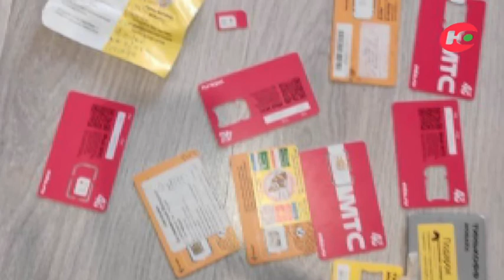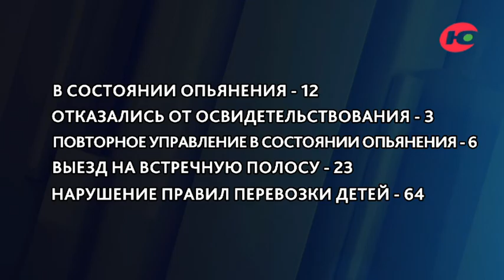Домушники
Обычный апрельский вечер. Нижневартовск. Два брата, приняв на грудь изрядное количество алкоголя, гуляли по весенним улицам города. Проходя мимо одного из домов, братья заметили открытое окно. И не смогли пройти мимо. Об этом, а также о других происшествиях на территории Югры в программе.